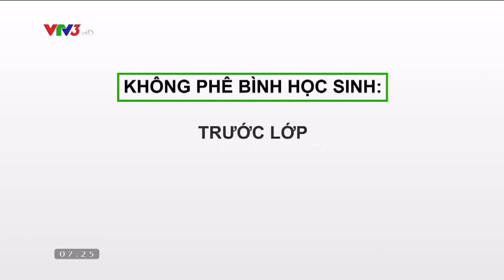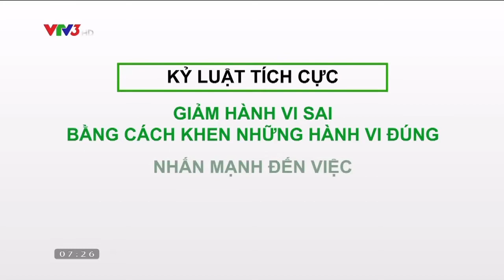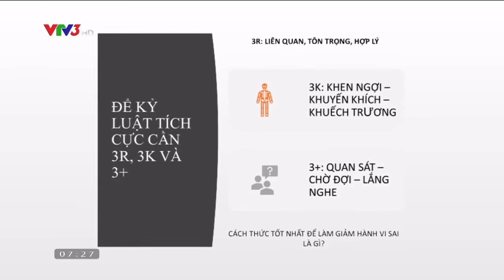KỶ LUẬT TÍCH CỰC TRẦN THÀNH NAM